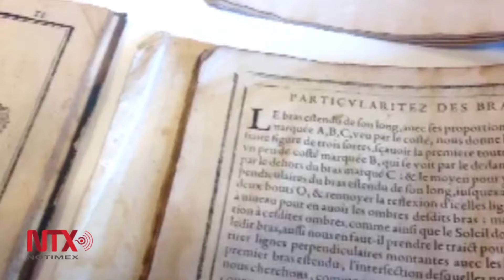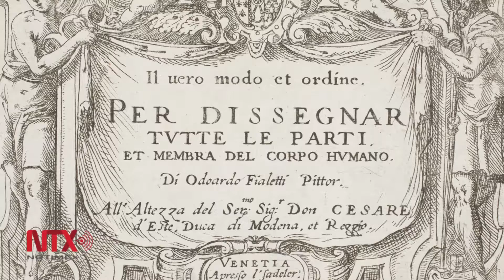Recibe Museo del Prado Biblioteca Bordes con cuaderno de dibujos de Rubens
La biblioteca Bordes es una de las más importantes del mundo especializada en el estudio de la figura humana